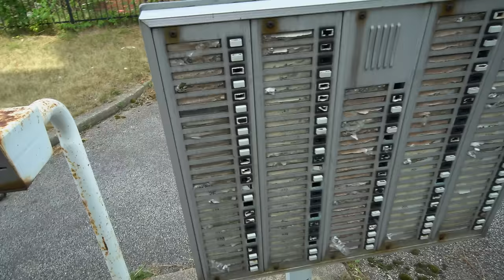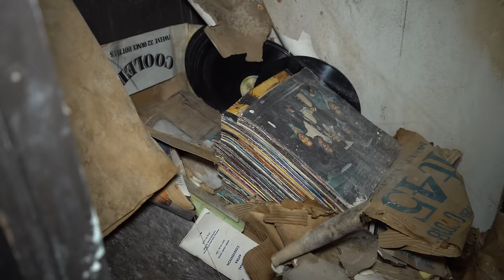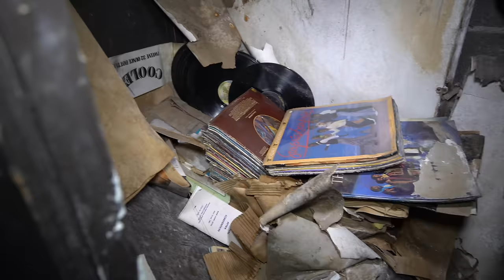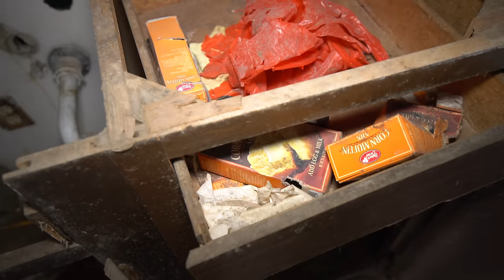Cleveland’s ABANDONED Projects Tower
In Cleveland, sits this 10 story, incredibly destroyed apartment building. From the exterior, it looks like a horror movie, but what is it like on the inside? Join me and my dysfunctional friends, to find out!

BrightSunFilms 2018